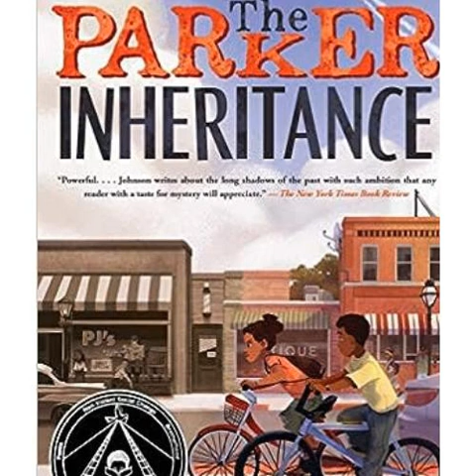The Parker Inheritance by Varian Johnson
Do you love a mystery? Do you love playing detective, looking for clues on every page? This week’s novel is about a lot of things – segregation, bullying, and most of all, a family mystery.

 This week's episode is "The Parker Inheritance" by Varian Johnson. Our readers are from Washington DC’s AIM Academy. Actress Sheila Collins is celebrity reader. Kitty Felde is host.

 FAVORITE BOOKS FROM AIM ACADEMY: The Hate U Give - Angie Thomas

 Children of Blood and Bone - Tomi Adeyemi

 Long Way Down -  Jason Reynolds

 VARIAN JOHNSON’S FAVORITE BOOKS: Holes - Louis Sachar

  When You Reach Me - Rebecca Stead

  The Westing Game - Ellen Raskin

 Raina Telgemeier

  One Crazy Summer - Rita Williams-Garcia

 SHEILA COLLINS’ FAVORITE BOOK: The House on Mango Street - Sandra Cisneros